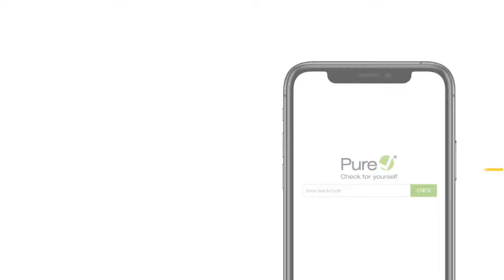PureCheck :: CBD Oil Quality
What's inside matters. We share detailed product ingredient data on purecheck.net so you can be confident in the quality of your CBD.